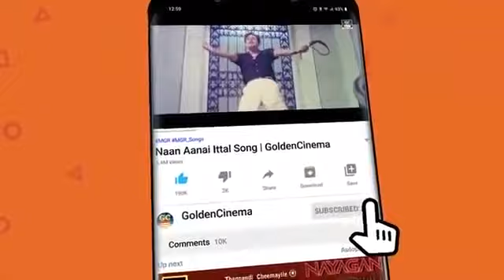அன்றைய களங்களில் வெளியான உச்சக்கட்ட சோக பாடல்கள் | Old Sad Songs | 60s Songs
Winner Music